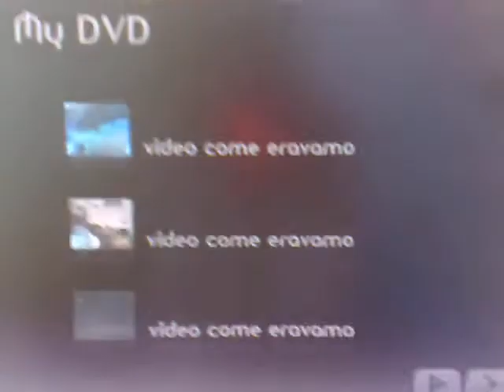come eravamo - parte 19.mp4